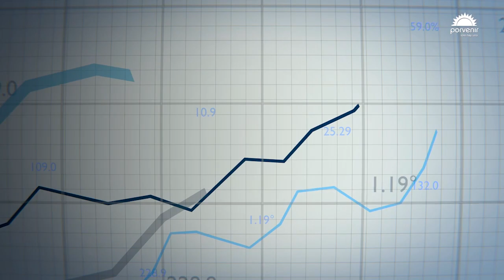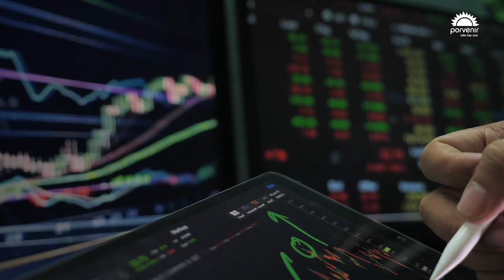5 claves en la evolución de los mercados en agosto de 2022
En agosto, continuamos evidenciando un desempeño mixto en nuestros portafolios y alternativas de inversión debido a que la incertidumbre sigue siendo elevada ante el deterioro del panorama económico global.